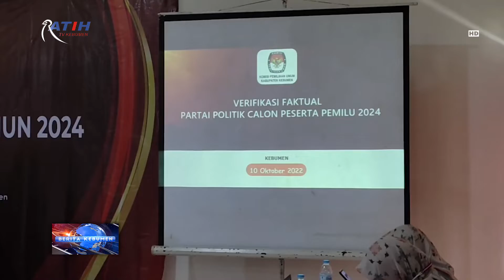Verifikasi Faktual Parpol, KPU Kebumen Tidak Libatkan Pihak Luar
Berita Kebumen Edisi Selasa, 11 Oktober 2022

KPU Kebumen tidak akan melibatkan pihak luar dalam tahapan verifikasi faktual kepengurusan dan keanggotaan Partai Politik Calon Peserta Pemilu Tahun 2024. Kebijakan tersebut untuk mengantisipasi ketidaknetralan petugas verifikator.